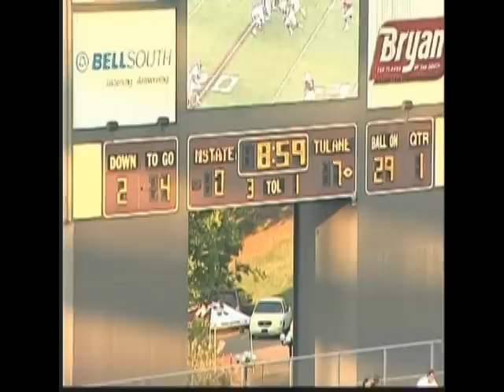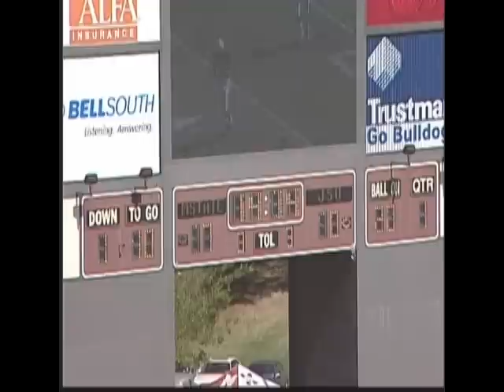Andrew Powell Highlight Video